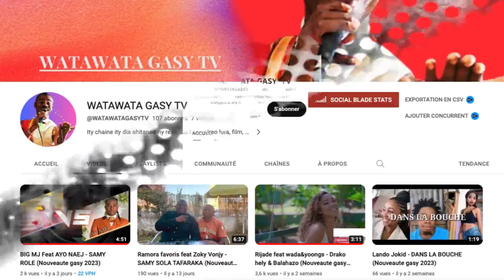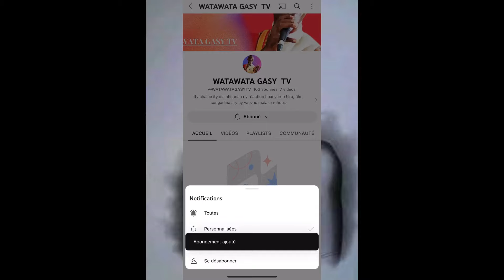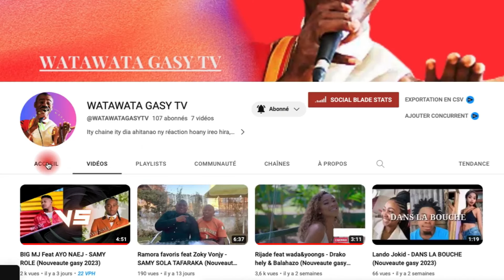ANDRIAMISARA MANANKISANA NY TANTARANY